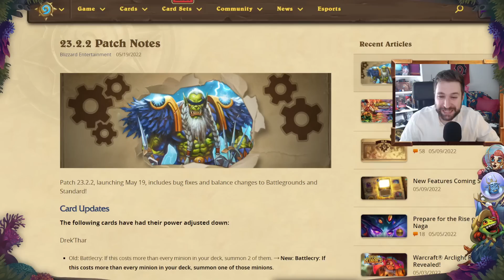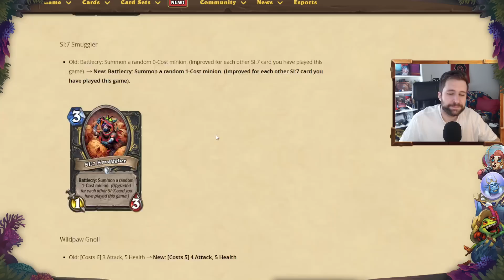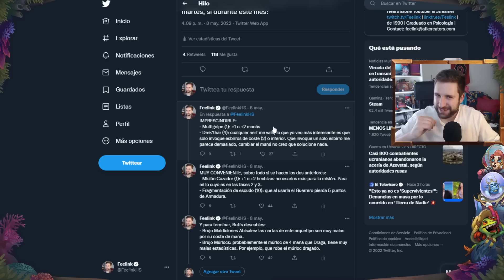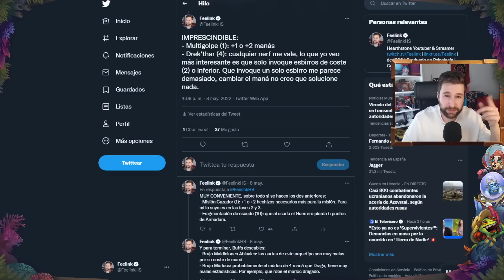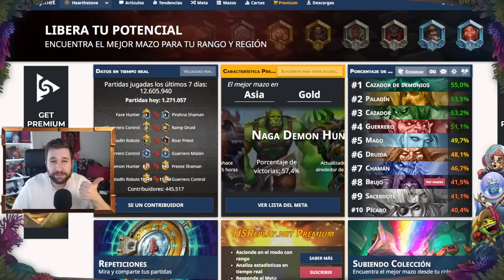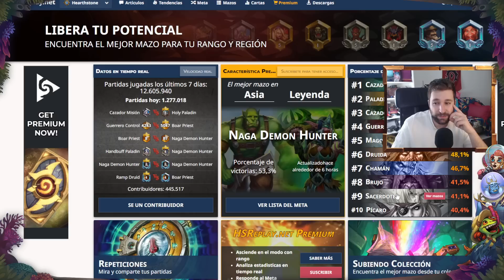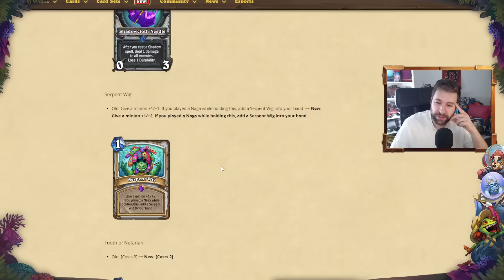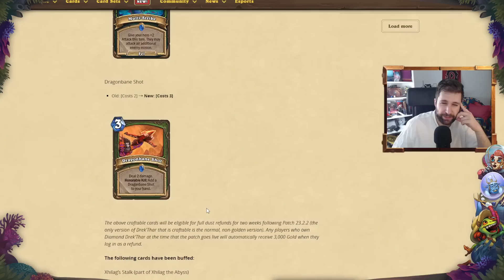3 Nerfs y 17 Buffs | 3000 Oros por Drek'Thar Diamante [Hearthstone]